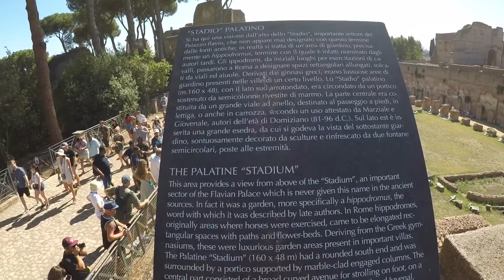Rom I❤️ I Sehenswürdigkeiten I Tipps I Erfahrungen I Berichte I Schnäppchen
Rom für 76,-€ pro Person hin und zurück von Köln Bonn nach Rom geflogen. Anschließend waren wir in einem super Hotel 6 Nächte lang und bezahlten nur 139,-€ inclusive. Frühstück. Wir haben anschließend genügend Zeit gehabt um alles in entspannter Ruhe zu sehen wie ihr in unserem neuen Video seht. (-: Britta&Pierre
Wir zeigen auf unserem Kanal nicht nur unsere Reise  Eindrücke, Empfehlungen und Tipps
Nein, wir wollen zeigen, dass es auch die Ü40er können
Sehr gerne beraten wir euch mit unserer Erfahrung
wir sind absolute Amateure aber wir werden immer besser